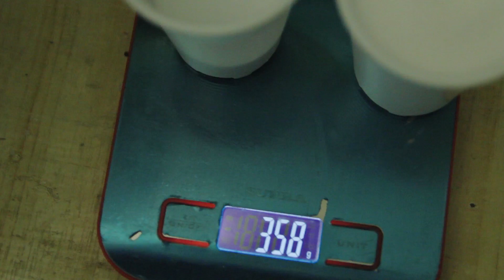Не сыпь мне соль/ОН И ОНА E3